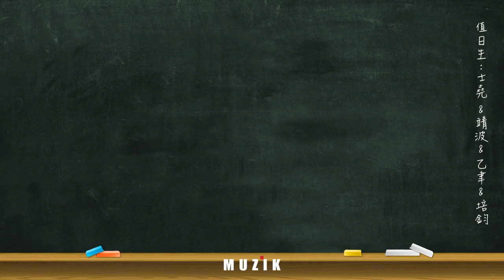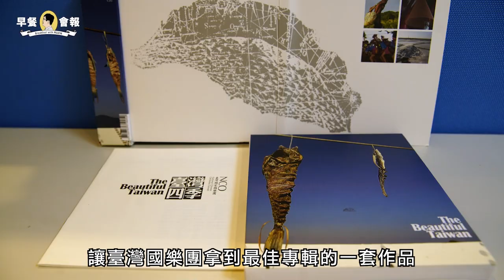【 MUZIK 早餐會報 - 特別篇 】臺灣國樂團《上美的大灣》音樂會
MUZIK 早餐會報 特別篇再次來到 臺灣國樂團 ，並且邀請了三位來賓－－臺灣國樂團音樂總監 江靖波 、作曲家 王乙聿 以及鋼琴家 廖培鈞 ，一同介紹11月28日（日）下午2點半於 國家音樂廳 舉辦的「上美的大灣」音樂會。這個標題究竟要用什麼語言發音？同名的鋼琴協奏曲的靈感來源竟然是空拍機？另外還有哪首曲子竟然是相隔14年的全本演出？趕緊來本次早餐會報特別篇一探究竟！

《上美的大灣》音樂會
2021/11/28(日)14:30
地點： 國家音樂廳